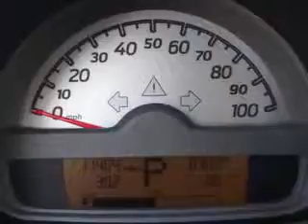2008 Smart fortwo Fantasy Auto Sales Inc Phoenix, AZ 85020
Smart fortwo You will love this  Orange   Smart Fortwo Convertible, equipped with a 3 Cylinder engine and an automatic transmission. Enjoy an exceptional 41 miles to the gallon on this great car with features like Power Steering, Rear Defroster, Power Windows, Power Door Locks, Front Bucket Seats, AM/FM Radio, Alloy Wheels, Air Conditioning, Interval Windshield Wipers, CD Player, Driver Air Bag, Power Convertible Top, Passenger's Front Airbag, and much more. Feel the wind in your hair, enjoy the drive, and have peace of mind in this  Smart Fortwo. See us at Fantasy Auto Sales Inc today!
MILES: 17,405
VIN:WMEEK31X28K204815

9102 N. 7th Street